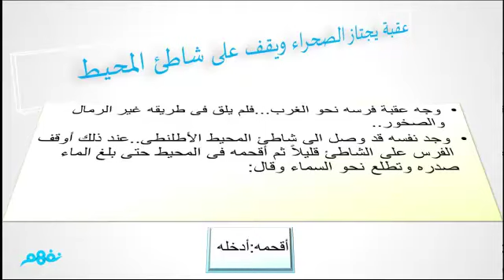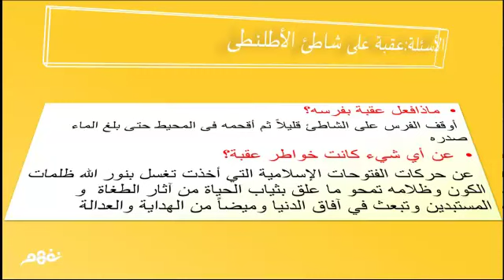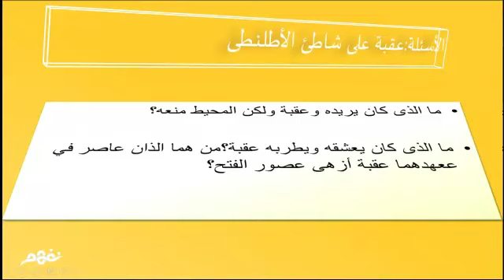عقبة على شاطئ الأطلنطي الفصل21 - للصف الأول الإعدادي - موقع نفهم - موقع نفهم